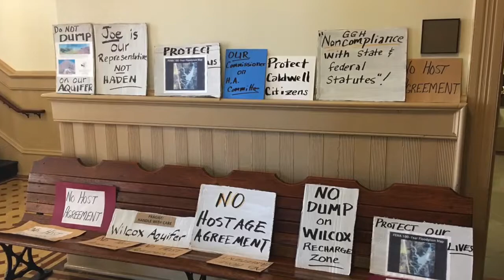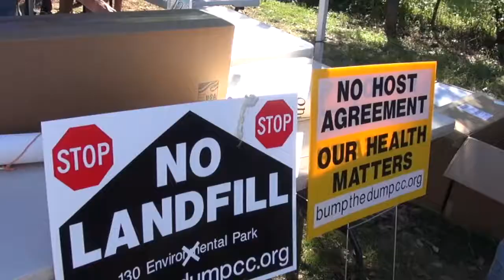Caldwell Commissioners put on notice!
Dump opponents send a powerful message to Caldwell County Commissioners and Green Group.